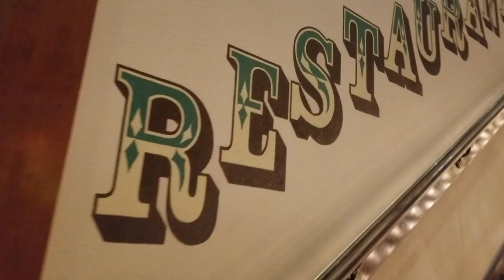Isle Casino Hotel Blackhawk and Lady Luck Casino Tour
Isle of Capri Casino Tour 2019 | Lady Luck Hotel Casino Tour 2019

I decided to do a Casino Walkthru of the Isle Casino Hotel in Blackhawk and it's sister hotel Lady Luck Hotel Casino Blackhawk as well. The Isle Casino and Hotel in Blackhawk (Or better known as Eldorado Isle Casino Hotel Black Hawk) is a locals casino in Blackhawk Colorado. It's known for the Farmer's Pick Buffet and the Roxy's Steakhouse.